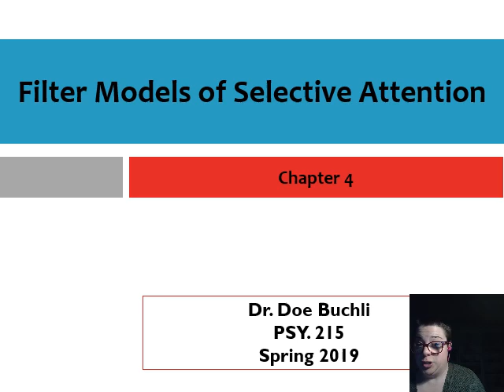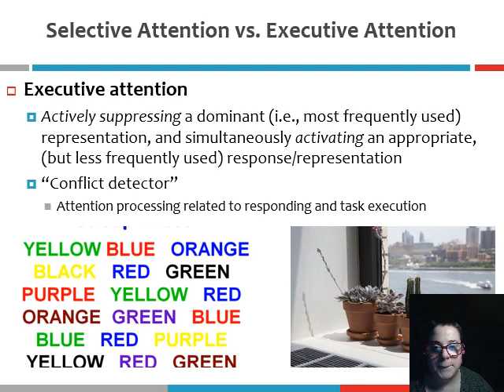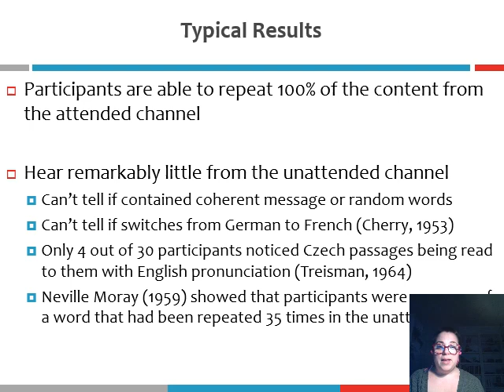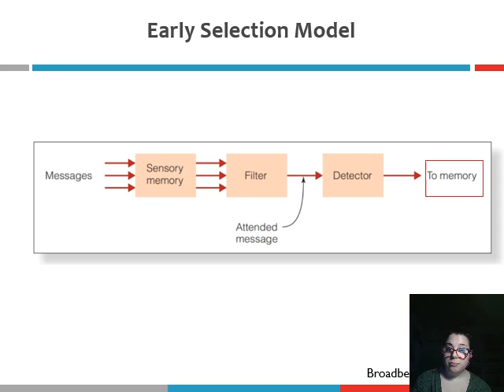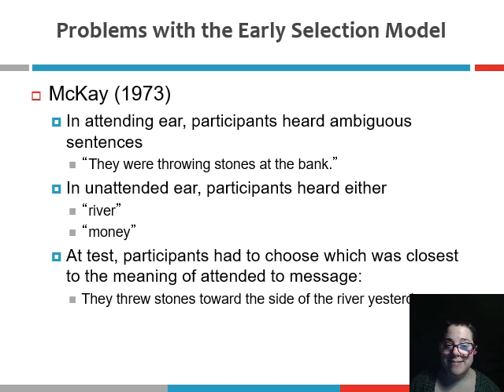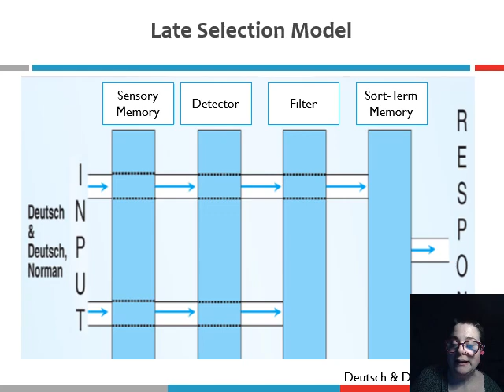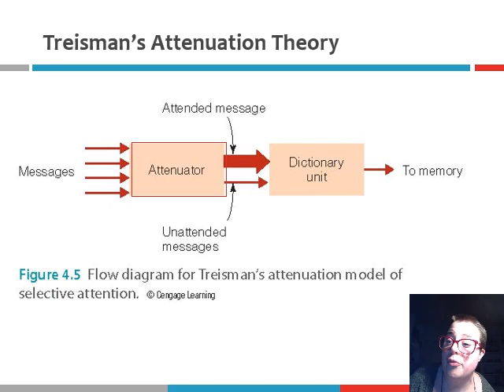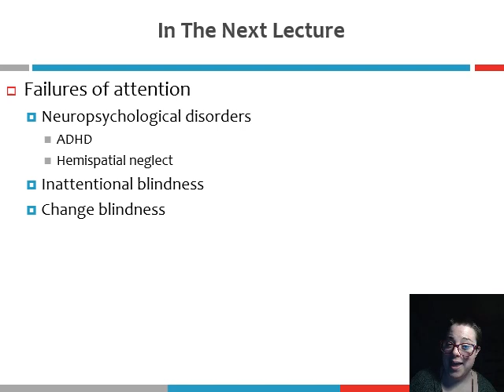Filter Models of Selective Attention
Cognitive Psychology
Spring 2020
Mercer University